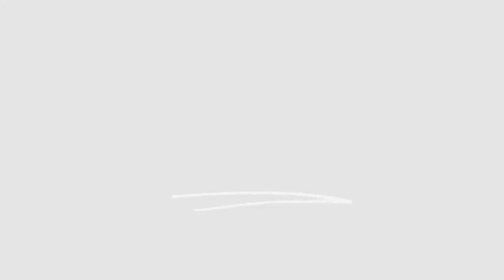خــبـــرنـــگـــار "کـــردی" پیش نذیره کریمی "گـــــــر" ماند!